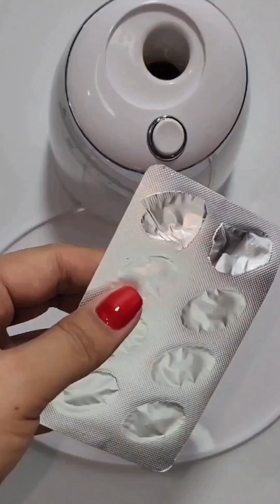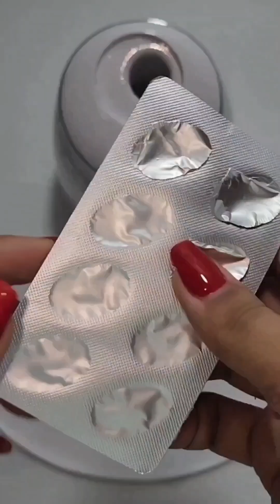satisfying cruising face mask